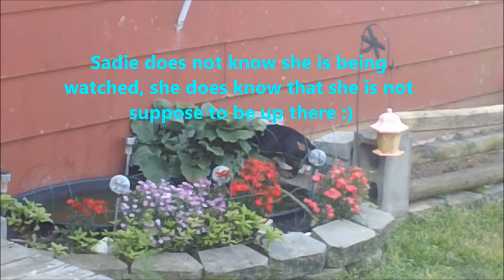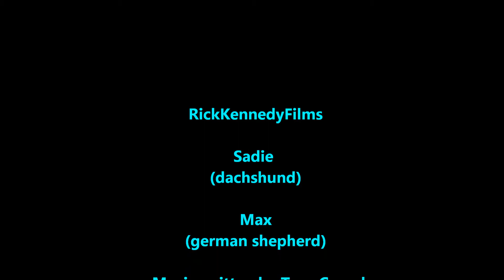Where's The POOP ? by RickKennedyFilms epic Wiener Dog funny video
Where's The POOP ?  by Rick Kennedy Films epic Wiener Dog funny video In this video dachshund Sadie gets caught around the flowers BUSTED then things get a little weird her trying to back out of the area, in some bad position and Max german shepherd wants to stick his nose into the situation.